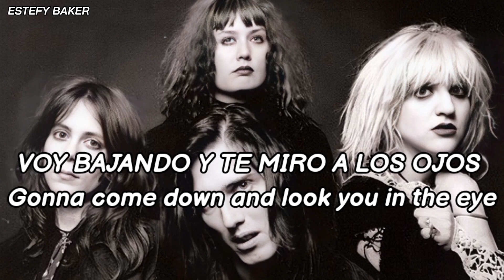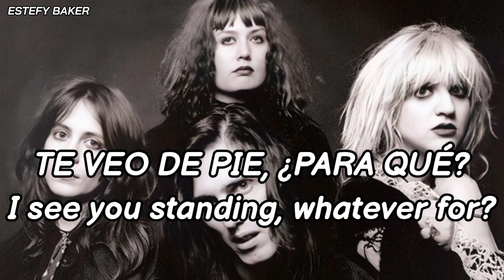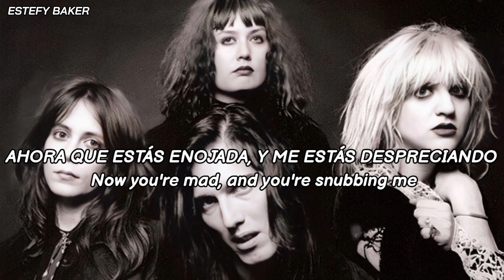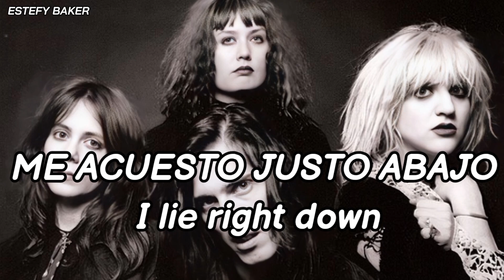Hole - Turpentine || Subtitulada Español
Hole Turpentine español
Hole Turpentine traducido al
español
Hole Turpentine subtitulado al español
Hole Turpentine subtitulos en español;